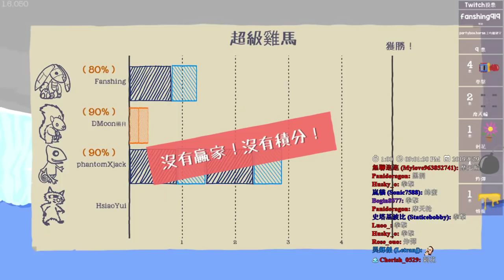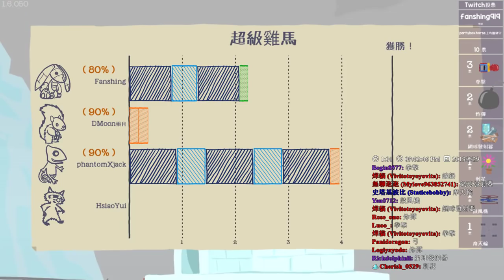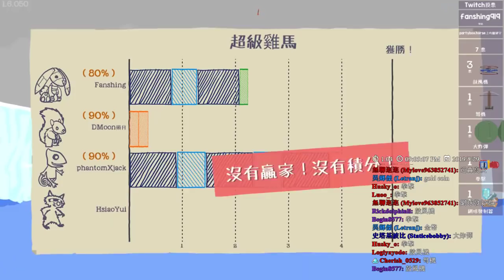【繁星】週三阿咪狗 Ultimate Chicken Horse 2019 5 29【5】